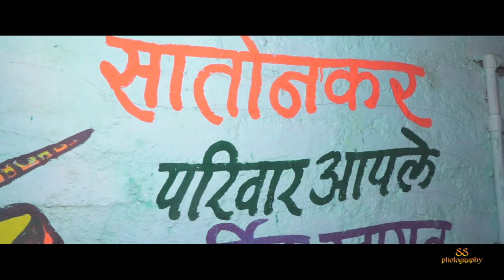ss photogaraphy partur 9370222962